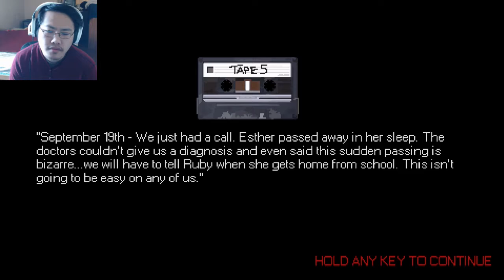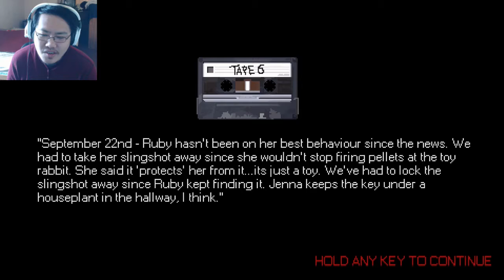Mr Hopps Playhouse w/ BiotreX (Part 2) - END - Escaping the House?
Part 2 of Mr. Hopp's Playhouse. We finish up the game by escaping the house and finding out why the house came to be the way it is.